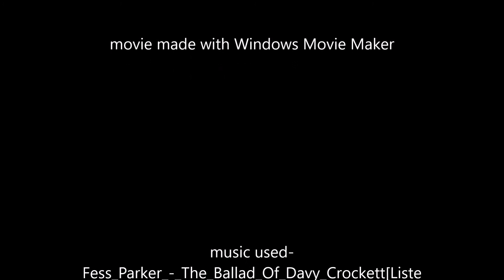Digital Drawing of Fess Parker as Davy Crockett